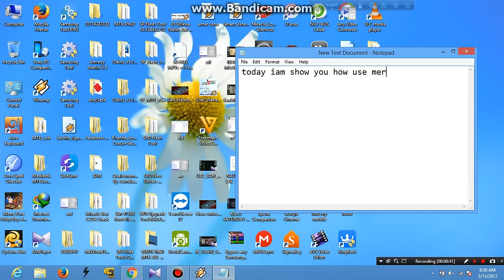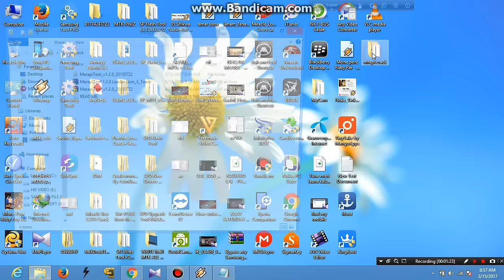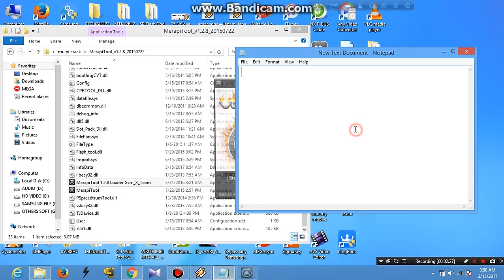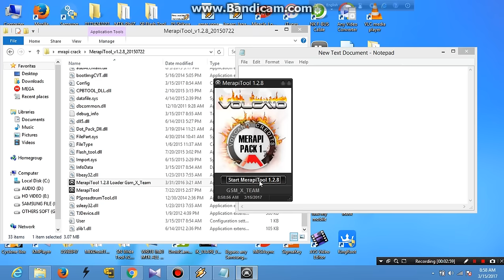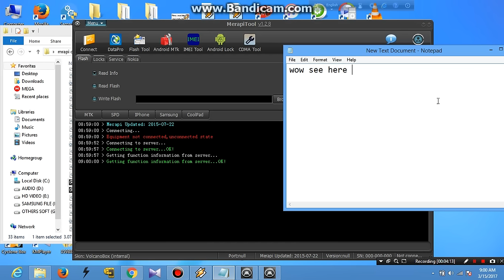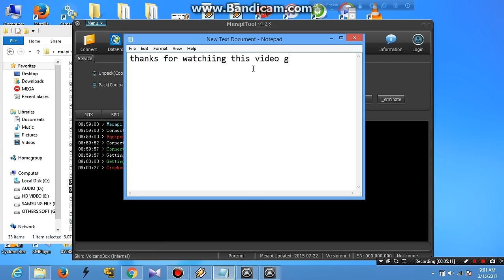Merapi tool crack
Merapi tool crack working 100%